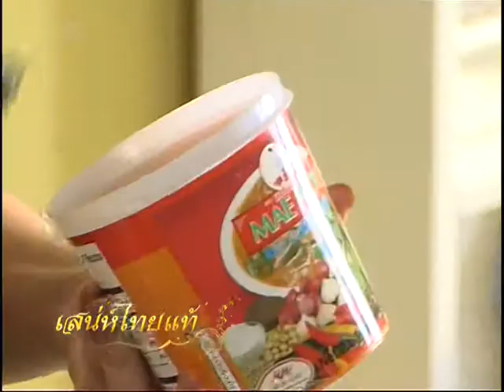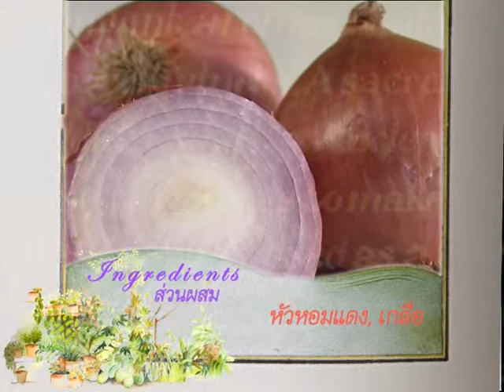TCC: รายการเสน่ห์ไทยแท้ by แม่พลอย ตอน " แกงคั่วกลั้วสับปะรด และ หอยนางรมชมทะเล "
รายการเสน่ห์ไทยแท้ by แม่พลอย Season 3 ตอน  " แกงคั่วกลั้วสับปะรด และ หอยนางรมชมทะเล " ออกอากาศวันอาทิตย์ที่  20 ก.ย. 2552